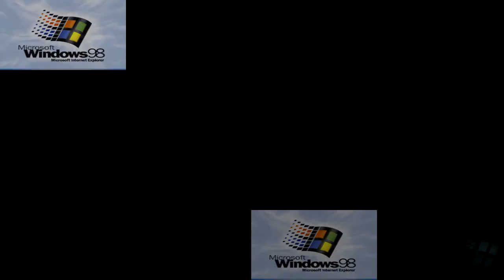{Collab} ~Windows 98~ [Sparta Vertex Remix]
This colllab was made with SpartaRemixerPL, he made the second part while I made the first part